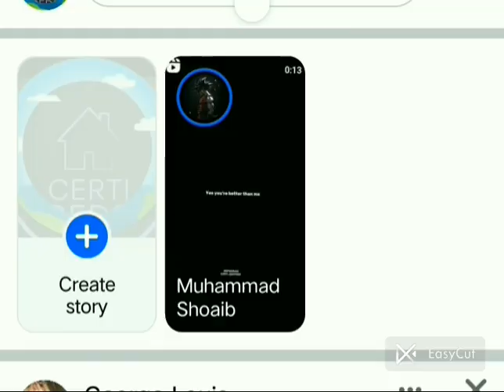wardrobes for sale in uk